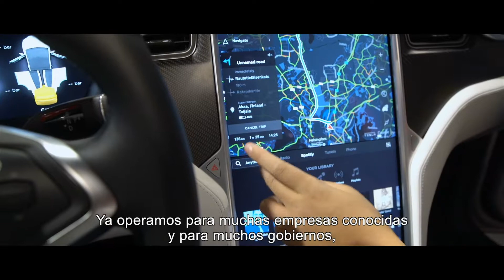Next Generation Digital Security (Spanish)